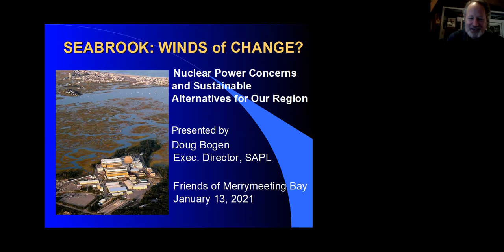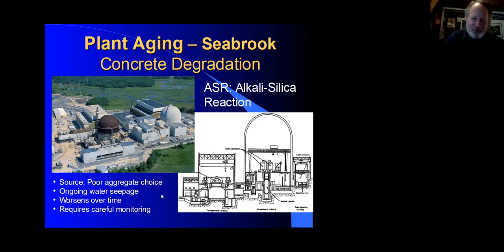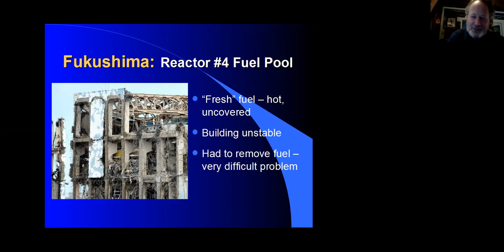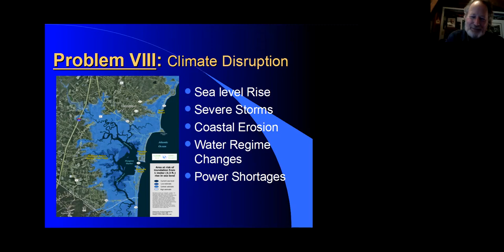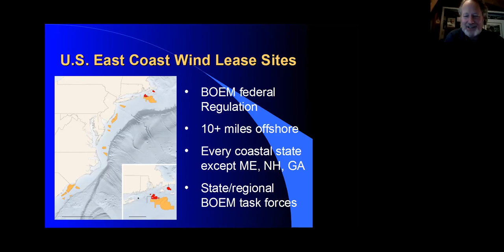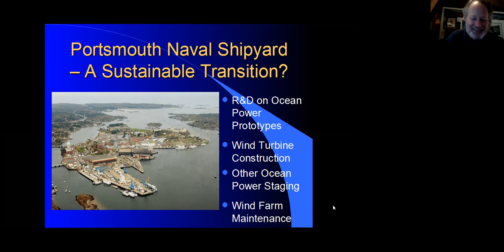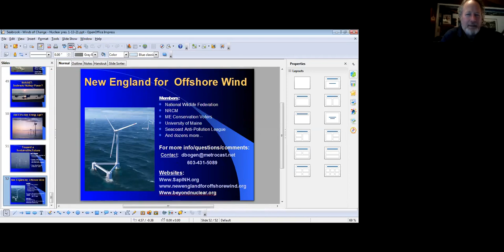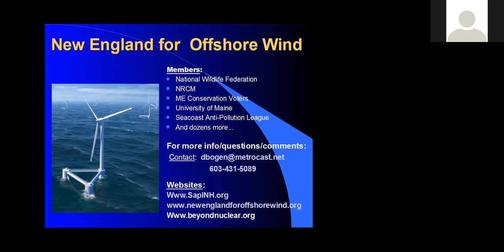Seabrook Nuclear Plant: Winds of Change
Doug Bogen, Exec. Director, Seacoast Anti-pollution League
Presented by:
Friends of Merrymeeting Bay
Speaker Series 2021